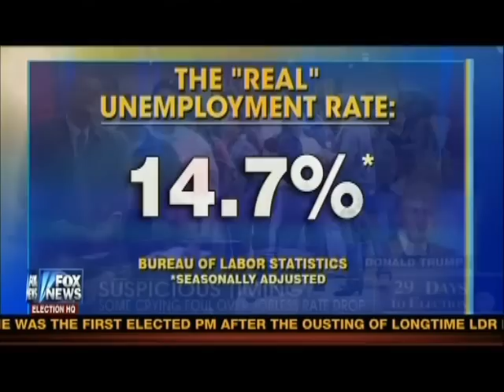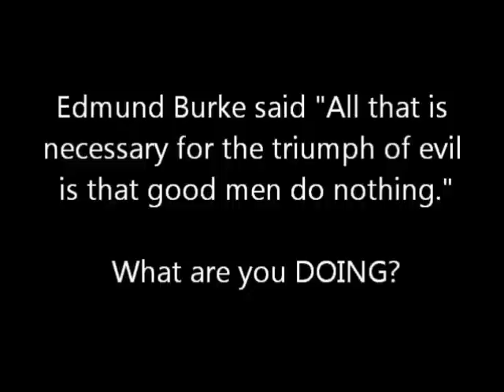Trump: Real Unemployment 16-21%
Nobody with any intelligence believes the latest jobs numbers says Trump.